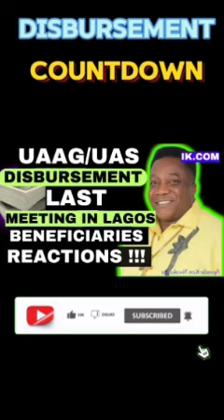MONEY DISBURSEMENT: UAAG DISBURSEMENT |grant funding freemoney (UAAG GRANT)